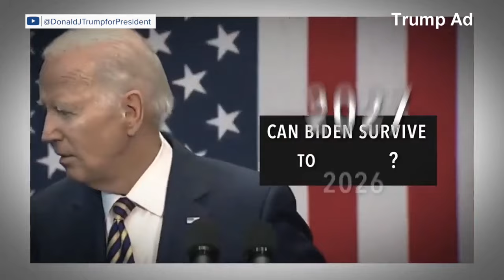Political advertising in Arizona: Why ads are aired on ABC15 Arizona and Arizona 61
The 2024 general election may be months away, but political advertisements – love them or hate them - are quickly becoming a consistent presence.  Many of you have reached out to us asking legitimate questions and providing feedback such as:  “How can you run that horrible ad?”  “That political ad is full of lies!”  “You just ran a fact-check story in your newscast that showed this commercial was false, yet you continue to run the ad. Why?”